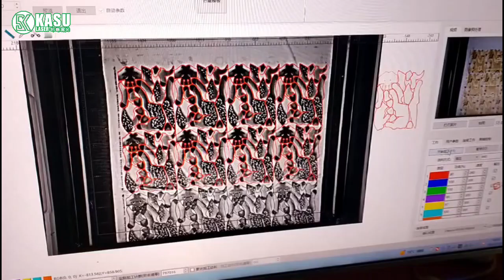Simulated Plush Plum Deer Laser Cutting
Kasu Laser is the leading provider of laser cutting machines for laser cutting  industry. Our high speed, precise lasers are able to cut through fabric with high quality and accuracy.